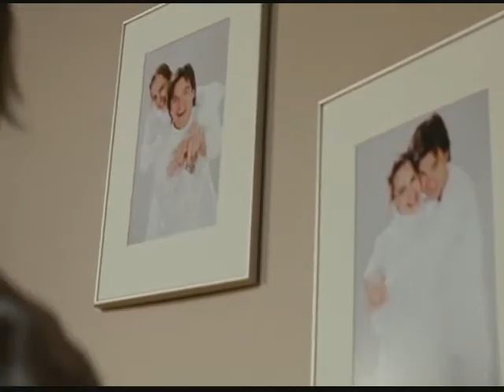Juno-Hot n Cold-Song By Katy Perry